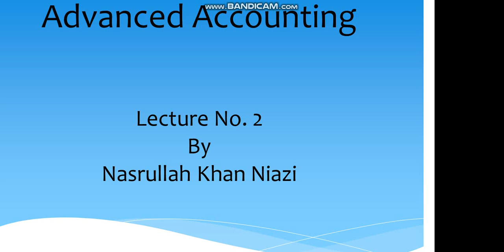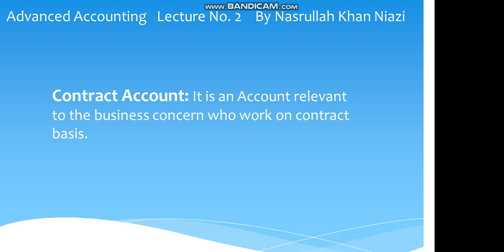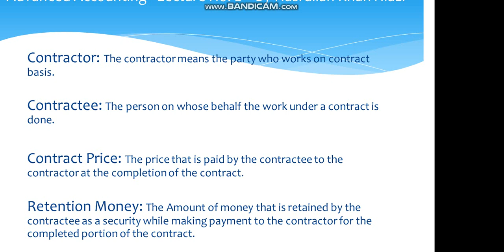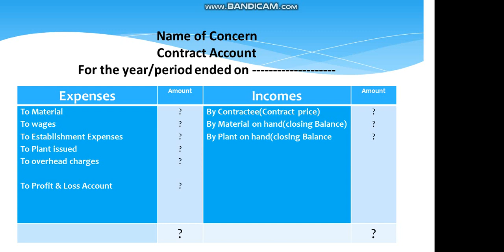Bcom-II Advance accounting Nasrullah Khan Niazi Lecture no.2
Document from Sami